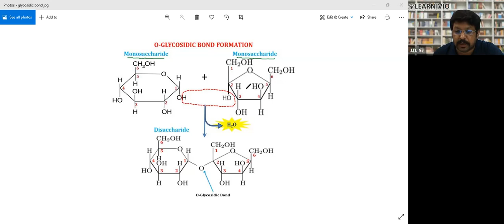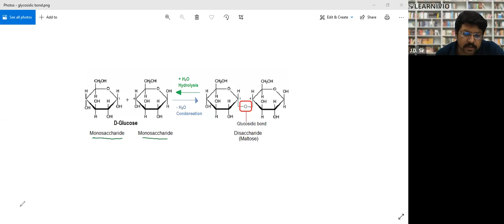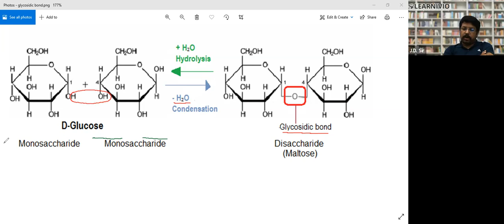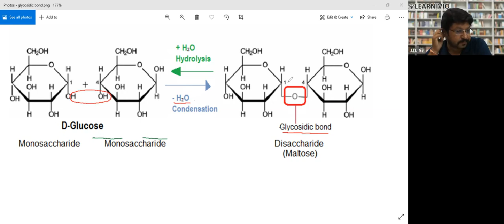Learnivio | Introduction | Biomolecules | Lect 1 | ME-A | Biology | 18-11-2021